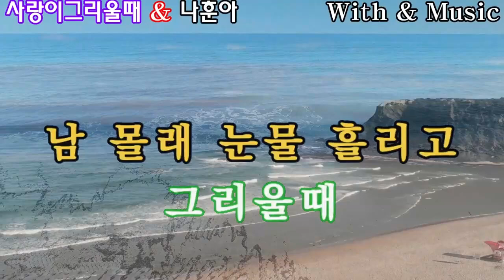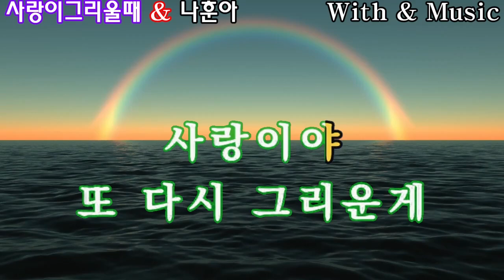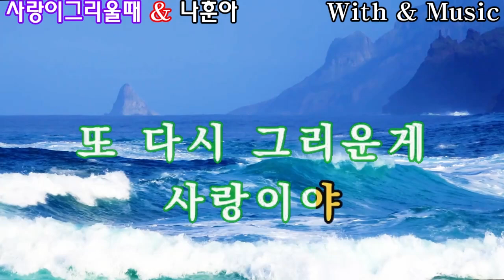사랑이그리울때 연속3회반복듣기 가황나훈아 노래방가사